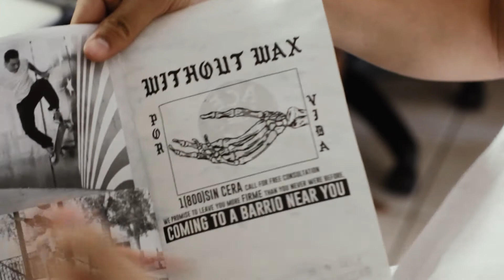Without Wax(The Introduction)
Produced & Edited by- Nethaneal Banaga

Purchase The "OG" Tee in Black:
WithoutWax.Bigcartel.com